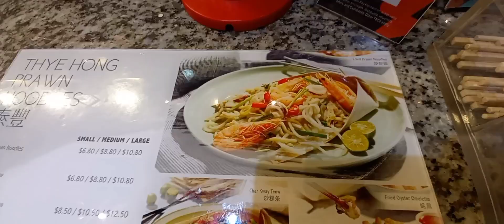BASTA SUNDAY BIDA SI KAPATID😆GANAP PAG DAY OFF